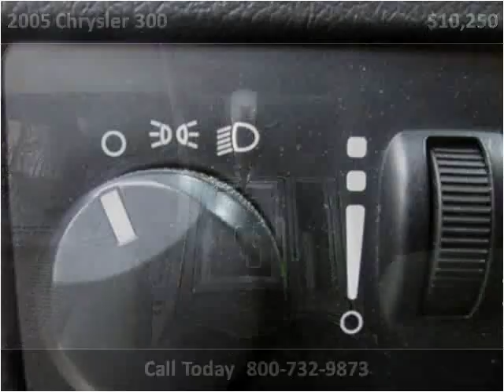2005 Chrysler 300 Used Cars Roselle,Addison,Milwaukee,Joliet